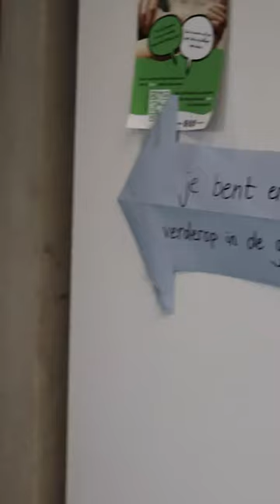Interview Debora @ease Nederland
Meer info?